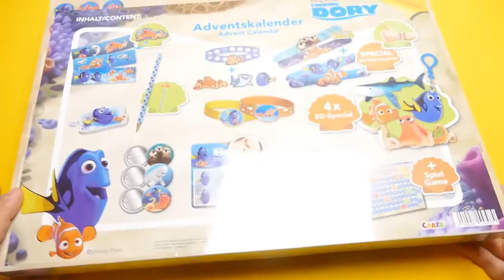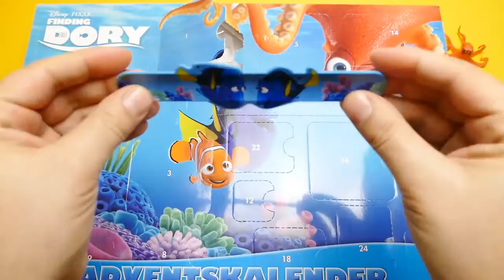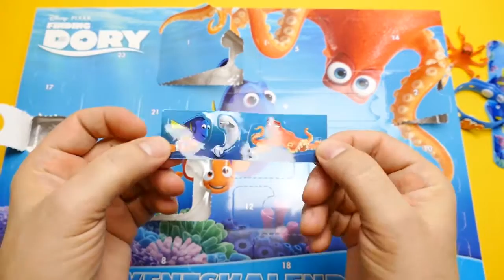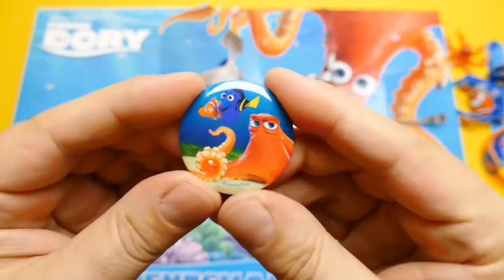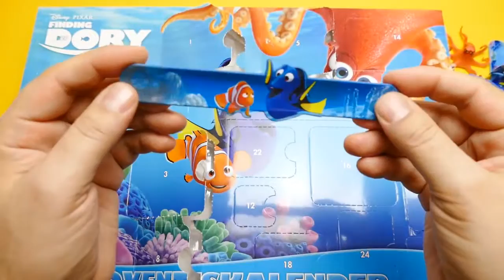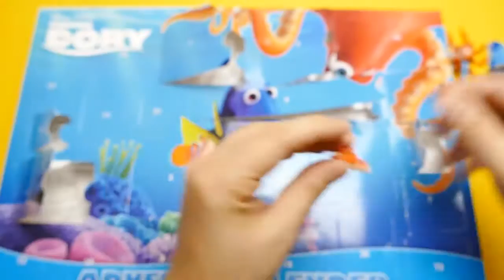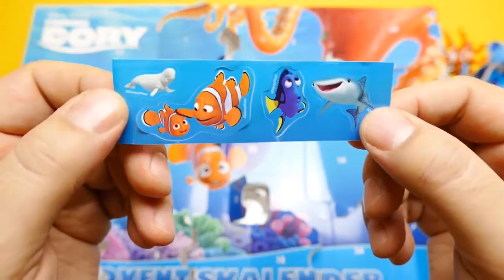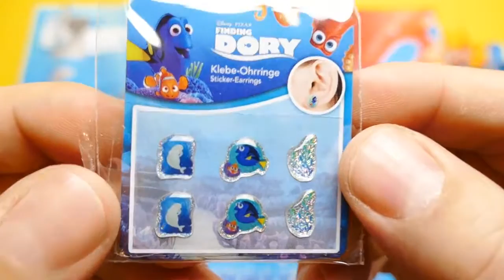New Advent Calendar Disney Pixar Finding Dory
Advent Calendar Disney Pixar Finding Dory